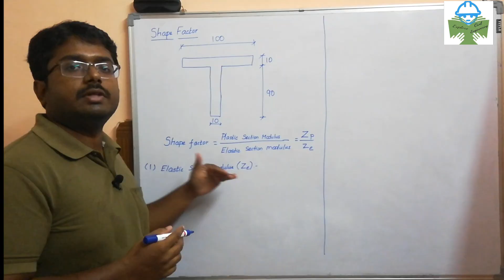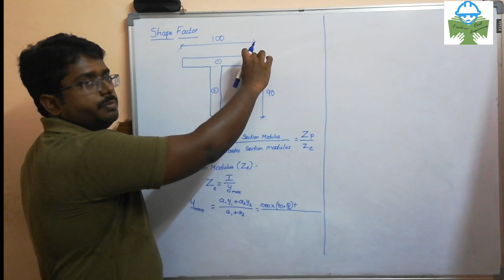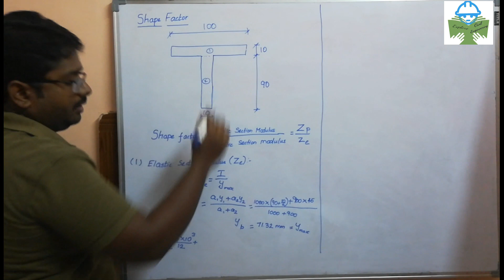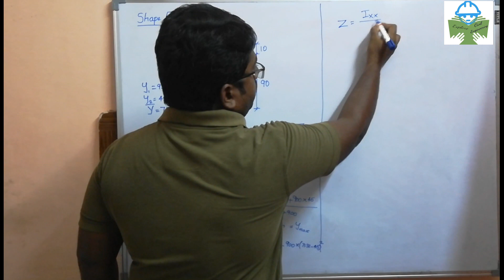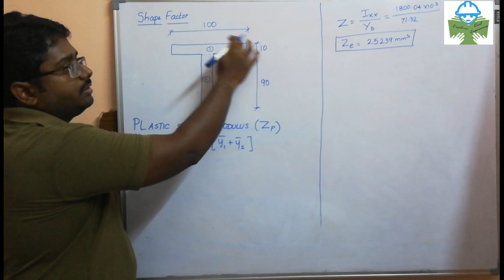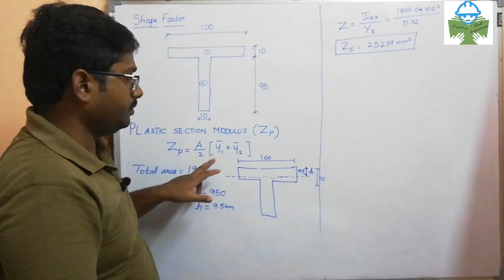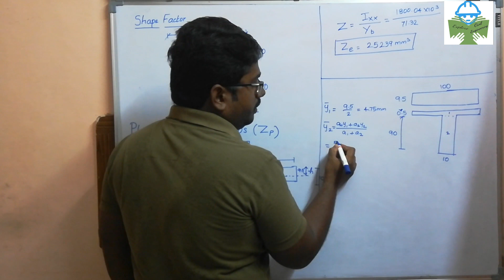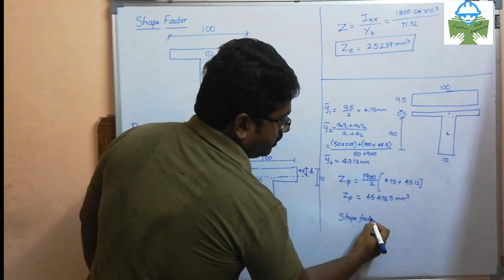Shape Factor for T Section | Solved in Tamil | Structural Analysis | Plastic Analysis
Shape factor is the important topic in Plastic analysis. In this video shape factor for T section is solved in Tamil.